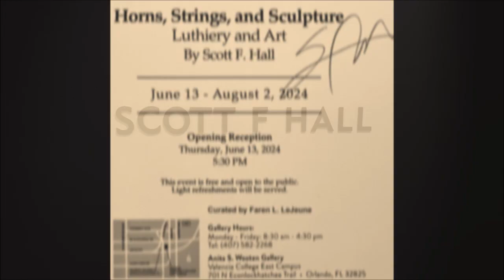Part 2 of 3: Scott F. Hall's Valencia College solo exhibition (Horns, Strings, and Sculpture)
36 of Scott F. Hall's instruments and sculptures plus and hour of related audio/video in his fourth solo exhibition titled "Horns, Strings, and Sculptures: Luthiery and Art by Scott F. Hall", Anita S. Wooten Gallery, East Campus, Valencia College, Orlando, FL [13 June through 2 August 2024--curated by Faren L. LeJeune]